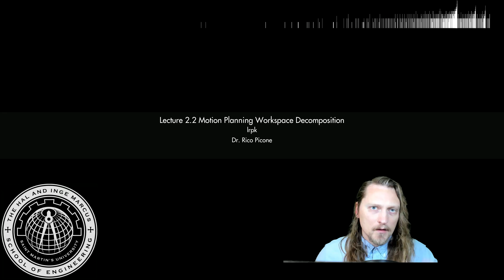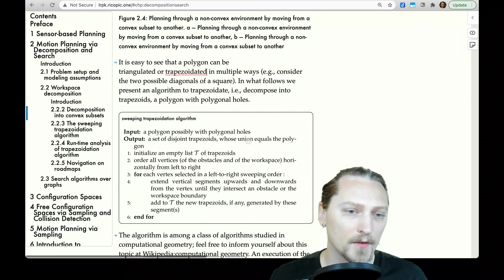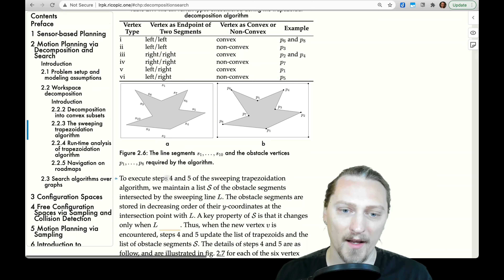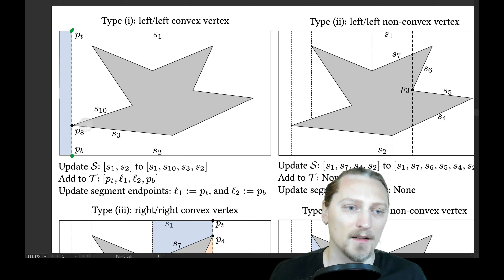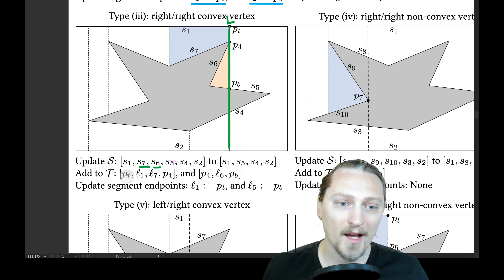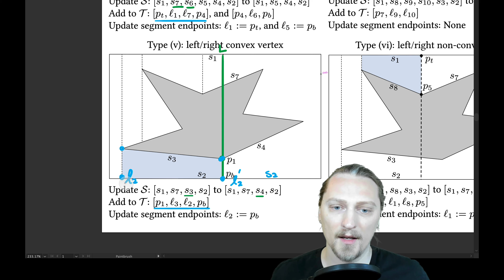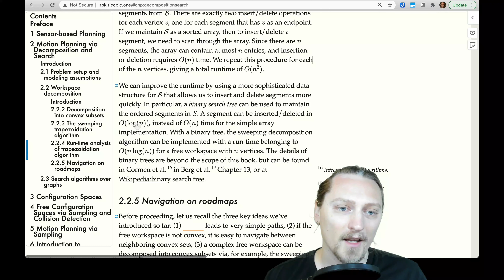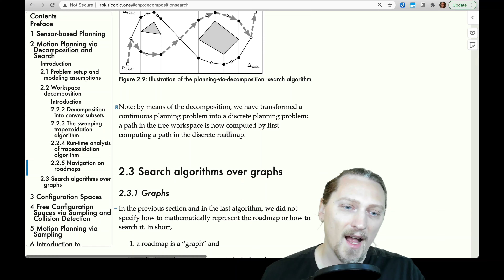Motion Planning Workspace Decomposition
Lecture 2.2. Wherein the sweeping trapezoidation algorithm is described in detail. Topics include decomposition, convexity, run-time analysis, and roadmaps. This lecture was recorded at Saint Martin's University in the Spring 2021 term as part of the course lrpk (see the course It is the property of the instructor Dr. Rico Picone.

00:00 Convexity
02:40 Planning in non-convex sets
03:12 Decomposition into complex sets
09:29 Sweeping trapezoidation algorithm
17:35 Vertex type examples
17:58 Type (i)
22:53 Type (ii)
25:17 Type (iii)
29:33 Type (iv)
32:00 Type (v)
33:54 Type (vi)
37:12 Run-time big-O
39:48 Navigation on roadmaps
43:22 Planning via decomp+search algorithm